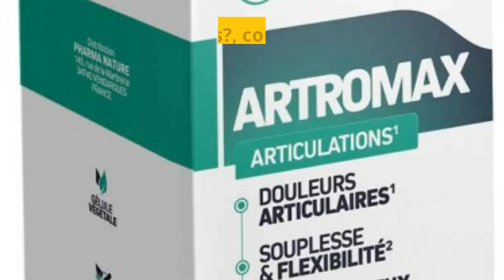¿Tienes Artrosis? En Farmacia de les Escoles me recomendaron ARTROMAX de PRESCRIPTION NATURE a 20€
¿Tienes Artrosis?, como persona que sufre Artrosis lo he probado todo. En Farmacia de les Escoles |
Me recomendaron ARTROMAX de PRESCRIPTION NATURE a solo 20 euros mucho más efectivo que OSTEO BI FLEX - MARQUETING DE CONTINGUTS como persona que sufre Artrosis lo he probado todo, en un inicio se me recomendó. Osteo Bi Flex es un extracto concentrado a base de hierbas y plantas medicinales muy potente para el cuidado y la salud de las articulaciones. Originaire d’Amérique du Sud, l’ananas est un fruit tropical apprécié dans le monde entier pour son gout et ses nombreux bienfaits. Chondro’Sea© contient plus de 90% de chondroïtine sulfate issue exclusivement du cartilage de poisson. Composition complète. Extrait de tiges d’ananas titré à 2500 GDU/g de bromélaïne : 100 mg. Liste d’ingrédients.